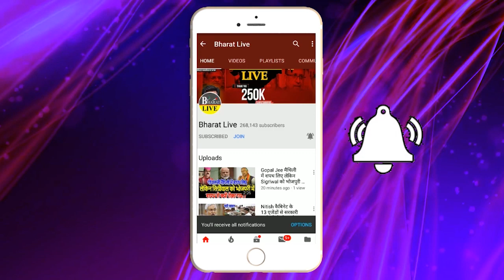रातोरात : नीतीश के गुप्त प्लान का भंडाफोड़, तेजस्वी के अरमान ध्वस्त, नई टीम से नीतीश Out!